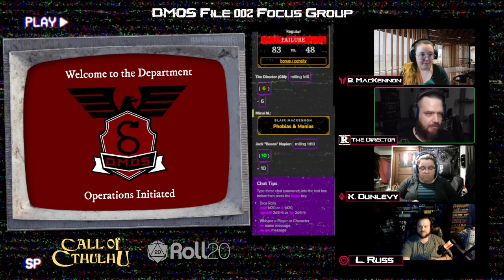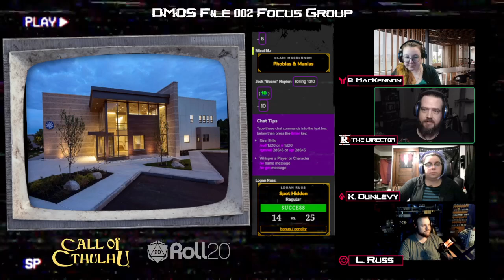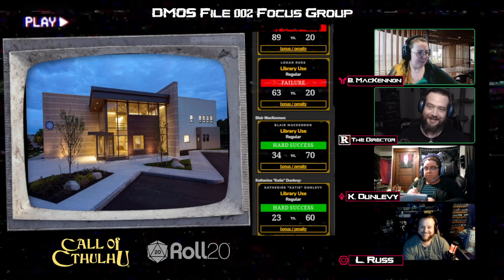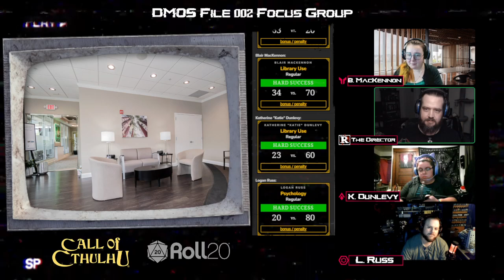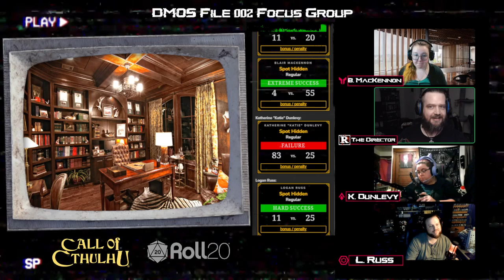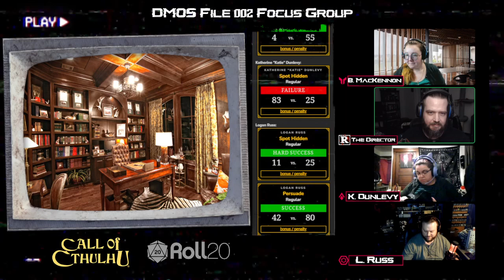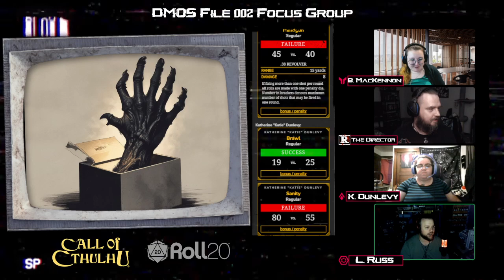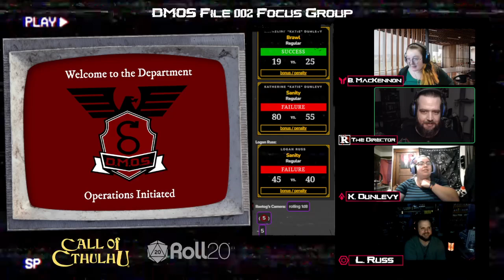DMOS 002 Focus Group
A new phone game is going through a testing phase.